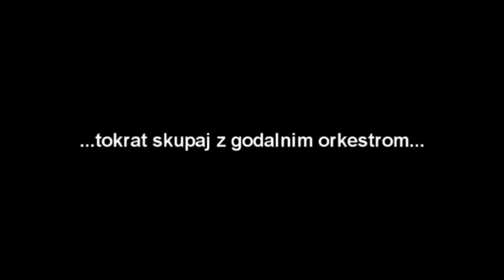Thank You For The Music - Concert (Koncert) - OSTI JAREJ & The String Effect Orchestra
Vabljeni! Amfiteater Termalni park Terme Ptuj
Sobota, 11. julij 2009 ob 21. uri.

Predprodaja vstopnic:
RECEPCIJA GRAND HOTELA PRIMUS
KAVARNA KLUBA PTUJSKIH ŠTUDENTOV
BAR FELUKA NA VIDMU
TIC PTUJ

Cena vstopnice v predprodaji je 5 EUR! POHITITE! ...se vidimo...